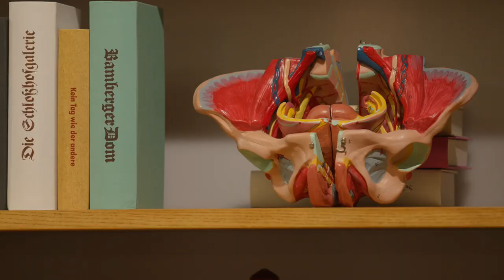Mother Tongue (Trailer) I Maxim Gorki Theater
Text und Regie Lola Arias
Mit Ufuk Tan Altunkaya, Kay Garnellen, Alice Gedamu, Millay Hyatt, Nyemba M’membe, Sandra Ruffin, Cochon de Cauchemar

Im Jahr 2022 ist das Recht zu entscheiden, wann und wie man Mutter wird, immer noch ein umstrittenes. Vielerorts wird für eine legale Abtreibung gekämpft, während mancherorts das Gesetz rückgängig gemacht werden soll. Der Diskurs polarisiert sich um zu hohe oder zu niedrige Geburtenraten, um künstlichen Befruchtung, die Legalisierung der Leihmutterschaft, die Adoption durch Alleinstehende und homosexuelle Paare. Mutterschaft ist politisch. Geschrieben aus den Erzählungen von Müttern mit Migrationsgeschichte, von Transvätern, von heterosexuellen Müttern, die auf künstliche Befruchtung zurückgreifen, von schwulen Vätern mit Kindern, von Frauen, die abgetrieben haben, von Frauen, die keine Kinder haben wollen.

Mother Tongue ist eine Enzyklopädie der Reproduktion im einundzwanzigsten Jahrhundert. In einem hybriden Raum zwischen Bibliothek und Kuriositätenkabinett, in dem Dokumente, Filme und Musik ausgetauscht werden, rekonstruieren die Performer die Vergangenheit und diskutieren die Zukunft.

Uraufführung am 11/September 2022

Auf Deutsch, Englisch und Französisch

Die erste Ausgabe des Stücks wurde von ERT Emilia Romagna Teatro produziert und hatte 2021 im Teatro Arena del Sole (Bologna) Premiere. Die zweite Ausgabe wurde vom Centro Dramático Nacional (Madrid) und dem Teatre Lliure (Barcelona) koproduziert und 2022 in Madrid uraufgeführt.

Übersetzung + Dramaturgie + Produktionsleitung LOLA ARIAS COMPANY Laura Cecilia Nicolás, Bibiana Picado Mendes I Video + Licht + Technische Leitung LOLA ARIAS COMPANY Matias Iaccarino I Bühne + Kostüme Mariana Tirantte I Musik Meike Clarelli, Davide Fasulo I Choreografie Luciana Acuña I Dramaturgie Johannes Kirsten, Edona Kryeziu I Cast Bibiana Picado Mendes